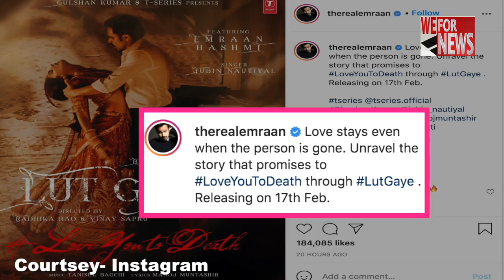रोमांटिक सॉन्ग 'लुट गए' में काम करेंगे ईमरान हाशमी | WeForNews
बॉलीवुड अभिनेता इमरान हाशमी आगामी रोमांटिक सिंगल 'लुट गए 'टाइटल वाले वीडियो में दिखाई देने वाले हैं।